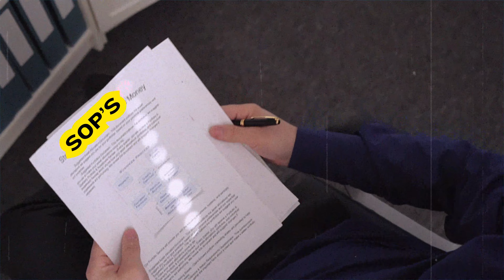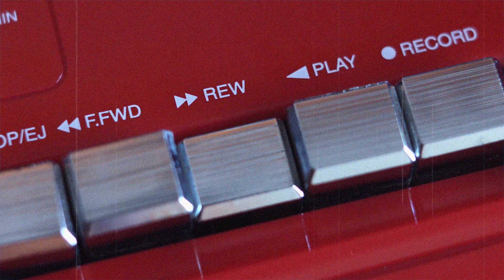How To Handle Clients Wanting Exceptions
Do you ever feel like you’re struggling to manage clients wanting special exceptions at your gym? Do you find yourself –– or your team –– uncertain how to balance customer service with honoring the rules? In this video, I’ll teach you how we think about this at MFF

Videos Mentioned:
3 Things NOT to Say to Your Clients:

00:00 Intro
00:54 Be Clear On Your SOP's In The First Place
01:52 You Wanna Create SOP's For How To Handle Breaking The SOP's
02:20 You Wanna Track Everytime You Make An Exception In The CRM
02:58 Be Willing To Say No If An Individual Repeteadly Asks For Exceptions
04:35 You Wanna Be a Human In All Of This
05:37 Final Comment
06:30 Outro

Mark Fisher's Book of Fitness Business Secrets

🎙 OUR WEEKLY FITNESS BUSINESS PODCAST:
My non-sexual life partner Michael Keeler hosts a weekly podcast where we discuss actionable strategies for fitness business owners who want to grow their business, take amazing care of their clients, and build a life and business they truly love. You can find it by searching “Business For Unicorns” on any podcast app (eg: Spotify, Apple Podcasts, Google Podcasts etc) or check it out